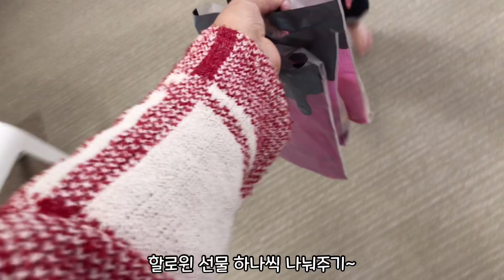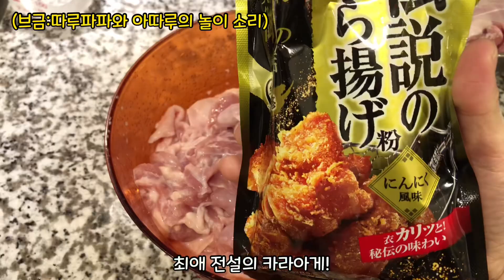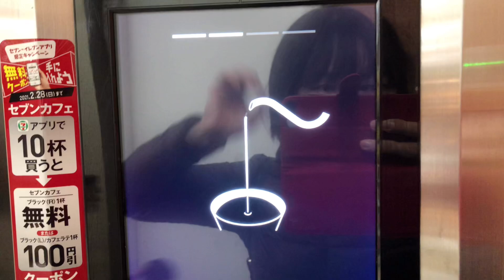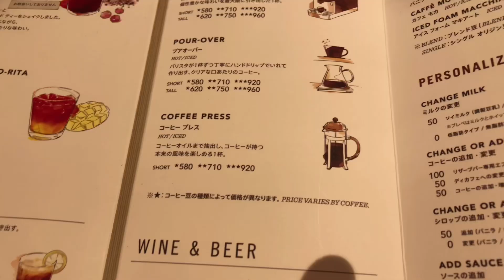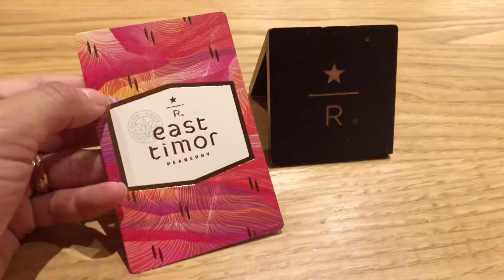🌱일본 도쿄 브이로그 |워킹맘 일상|생일 케이크 도시락 |할로윈 파티|육아하는 한일부부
(영상을 1080p 으로 보시길 권장 드립니다)

안녕하세요
일본은 이번주 내내 날씨가 너무 따뜻했어요~
다음주부터 추워진다고 해서 걱정이에요
구독자님들 감기 조심하세요😃

이번 영상에서는 아주 특별한 날을 맞이해서
특별한 도시락을 만들어봤어요😊
그리고 아따루의 즐거웠던 해피 할로윈의 모습이 나와요

따루맘은 회사에 출근도 하고
아따루와 함께 집에서 먹방하고
그리고 따루와 아따의 아기때 모습도 나와요🥰
다음주부터 복직이라서
이제 주 1 업로드가 될꺼 같아요 (주말예정이에요)
항상 응원해주시고 격려해주셔서 감사해요😍😍
이번 영상도 시청해 주시고 많이 많이 행복한 기분이 드셨으면 좋겠어요💚💚
감사해요!
🌱따루맘 드림

🎈Song : 샛별 - 자두맛 사탕
🎈Song : 샛별 - 솜사탕 여행
🎈Song : 샛별 - 해가 지는게 섭섭해